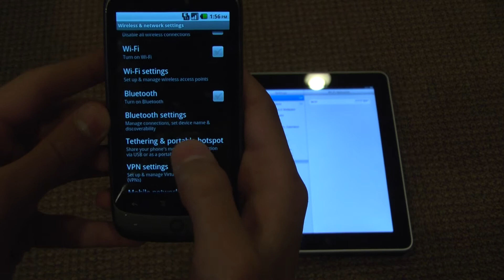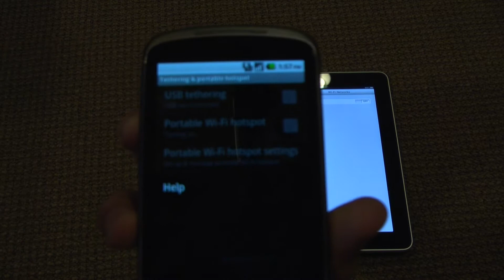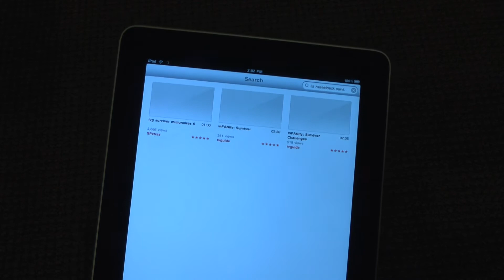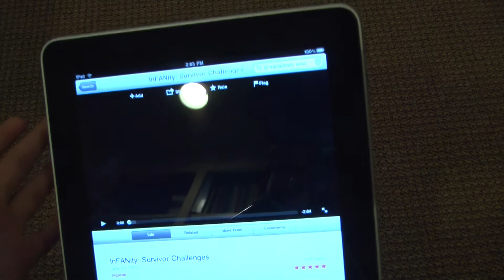Tethering / Mobile Hot Spot with Froyo 2.2 on Nexus One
Here a test on tethering with the Nexus One running Froyo 2.2 to the Apple iPad